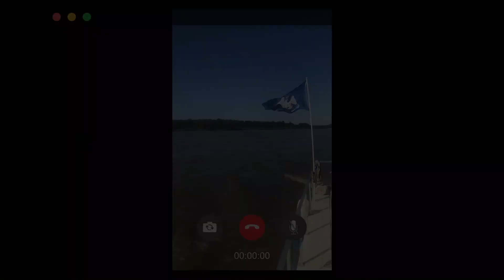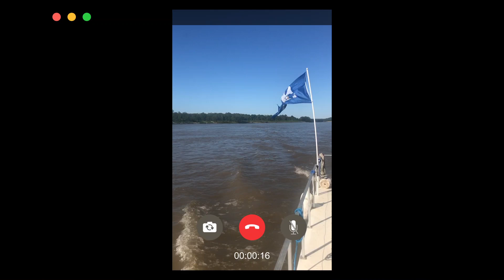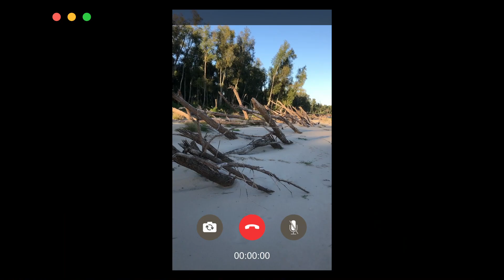ep 35 - Baton Rouge + LSU Tiger Stadium from our Vintage Houseboat on the Mississippi River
About I’m on Vacation:
I'm on Vacation is about freedom. Freedom from responsibility. It's an "out of office" auto reply on your work email. It's a beer on a Tuesday at lunch just because the weather is nice. It's a laissez-faire mindset. Throw caution to the wind, because anything can happen when you’re on vacation, and nothing else exists but the present moment.

Bradley and Margaret McCoy have made their home in New Orleans and are living this "I'm on Vacation" mentality. From dancing in the streets in full costume during Mardi Gras to buying a vintage houseboat to travel down the Mississippi River, there’s no telling where they will end up next.